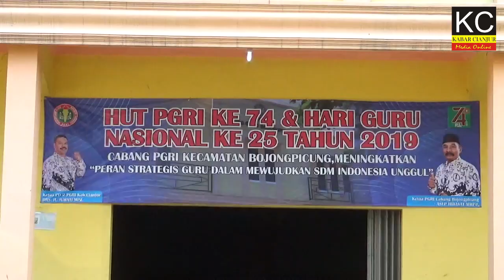PGRI Bojongpicung Tasyakur Hari Guru Nasional